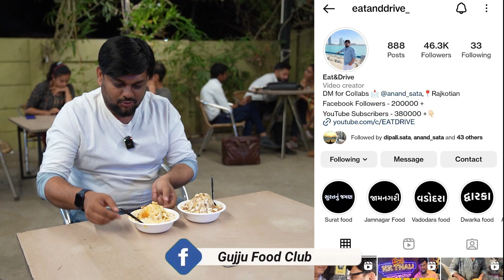એસન્સ વિનાનો કેસર ગોલો પહેલી વાર ટેસ્ટ કર્યો આજ થી રાજકોટ માં ગોલા ખાવા માટે મારી પહેલી પસંદ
EAT & DRIVE